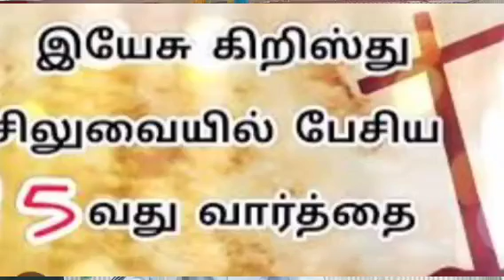Good Friday 5 word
Video from iceministries333